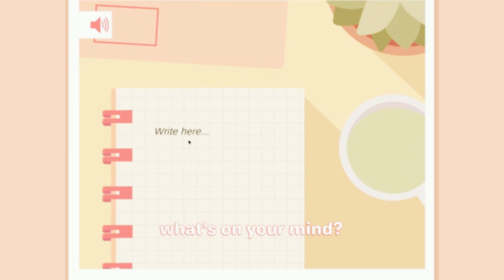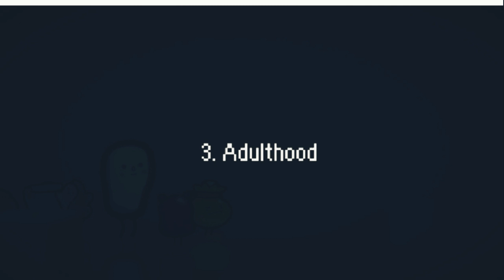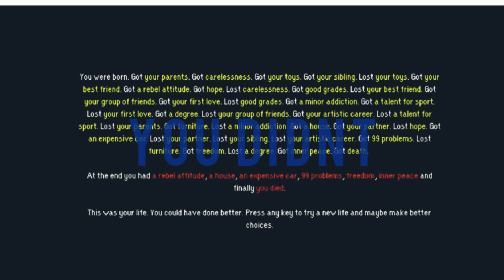These Game's are Relaxing |Three Games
Hey Gamer's its me again I hope you enjoy the games and hope you have a great week.Summer is around the corner and that mean's Summer Games, if you are in school then try your best to stay on the good side of teacher's and get your work done because then you get to enjoy a long break.